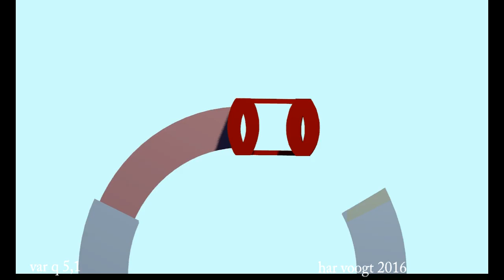vaqr 5,1 062 xt